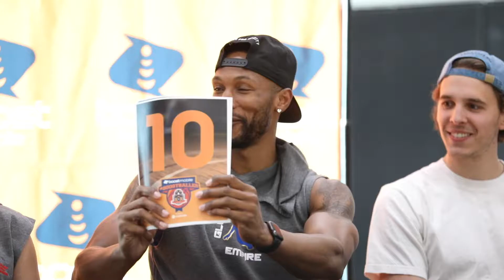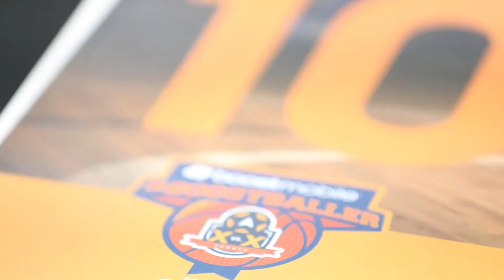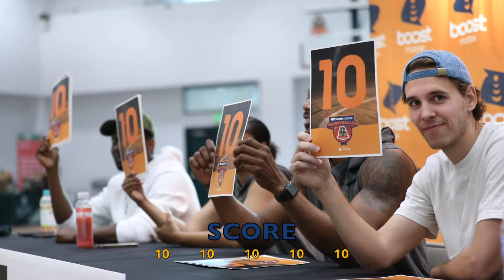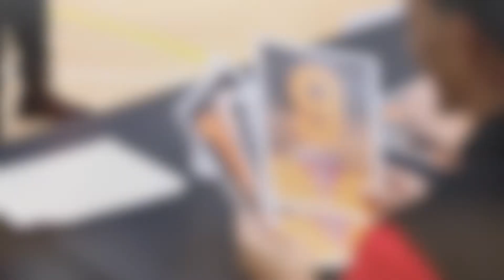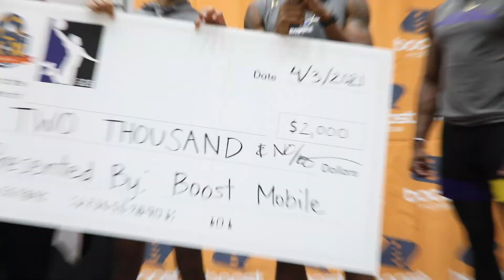DUNK CONTEST presented by: XvsX Sports and Global Dunk Empire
Coming from Los Angeles, CA, the night was bright and the stars were out for this event. Along with Christon Staples, from Global Dunk Empire, we hosted a great outcome with four rounds of some crazy new look impressive dunks.

Dunkers: Tyler Currie, Elijah Bonds, Quan Bailey, Ric-Quan Johnson and Brandon Ruffin were among the dunkers who competed in this contest.

Judges: Michael Purdie, AJ Lapray, Christon Staples, Tammy T-Time Brawner, DeStorm Power and Famous Los showed showed up.

music produced by: Say So Entertainment